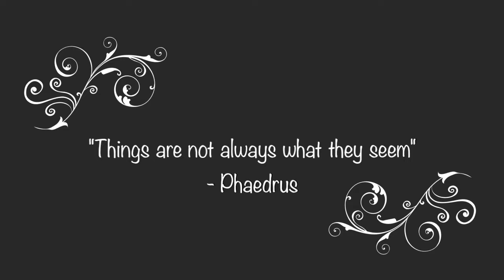Just a seed? Maybe not...